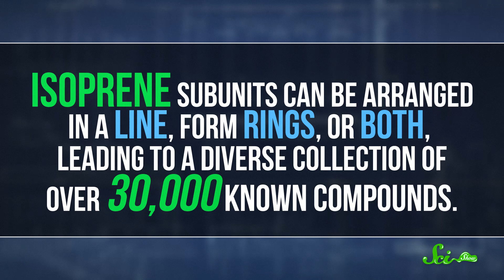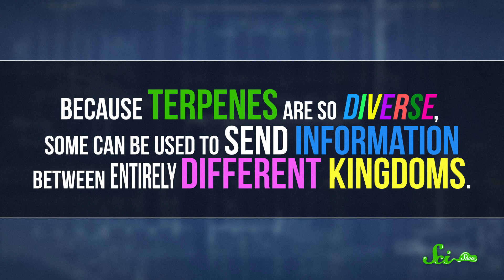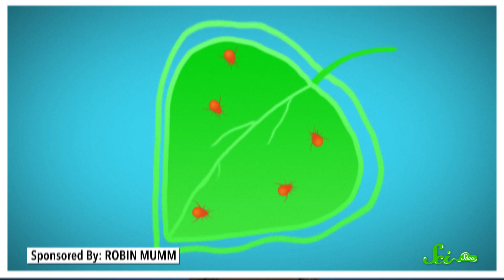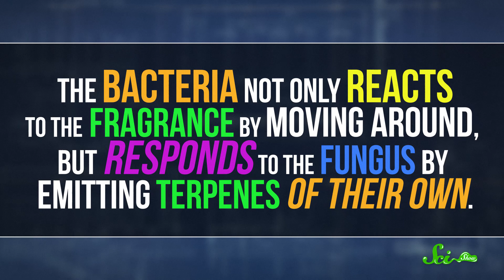Terpenes: The Most Common Language in the World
The most popular language on earth isn’t spoken, it’s smelled. Those smells are made up of terpenes, a multipurpose class of chemical compounds.